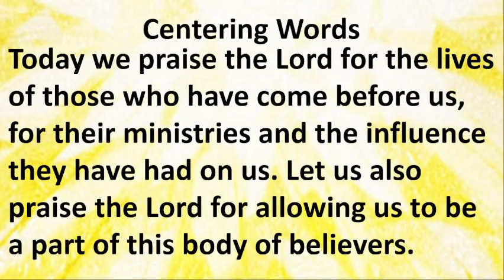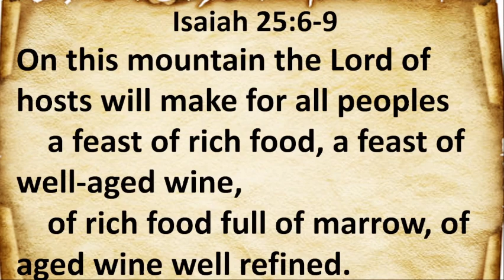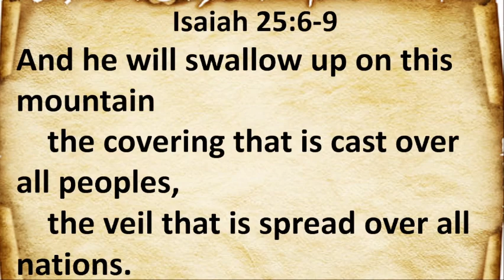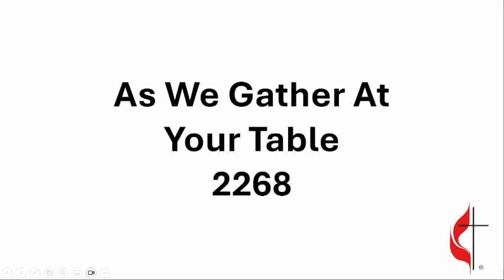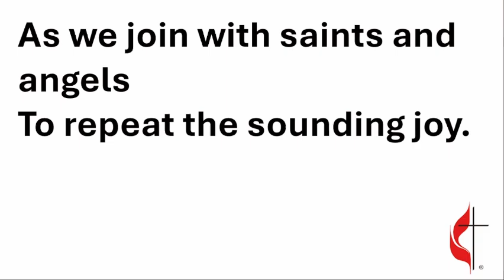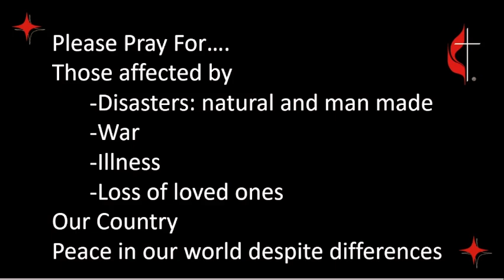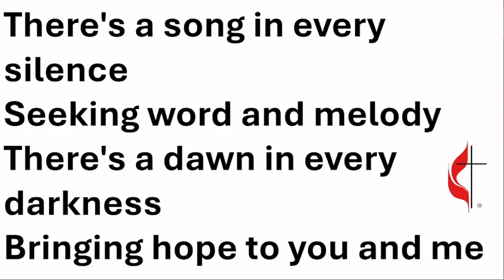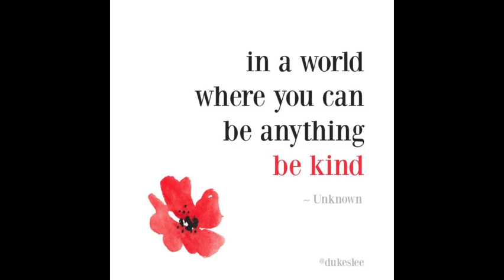Hudson 1st United Methodist Worship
It's a blessing to have you worship with us on All Saints Day. Today we praise the Lord for the lives of those who have come before us, for their ministries and the influence they have had on us. Let us also praise the Lord for allowing us to be a part of this body of believers.
Peace Always...
Pastor Brian